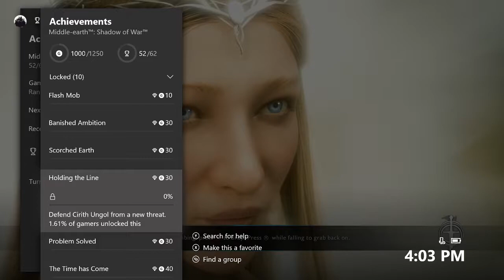Let's Play - Shadow of War: Blade of Galadriel DLC Part 1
Tristan is back in  Shadow of War checking out the new expansion Blade of Galadriel!